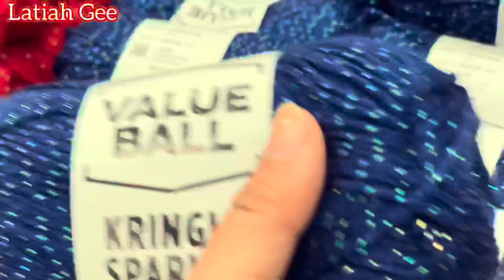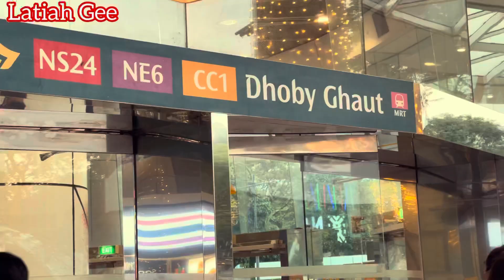Lana Del Rey - Chemtrails Over The Country Club / Sexy Mask DIY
Sexy Lace mask inspired by Lana Del Rey Chemtrails over the country club music video.